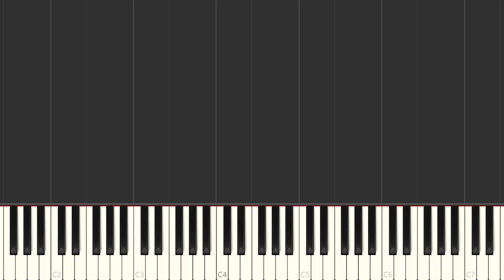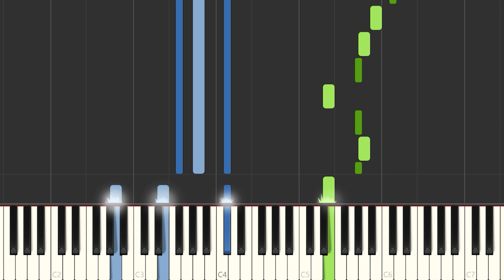Blas Cantó - Animal distinto | Instrumental Piano Tutorial / Partitura / Karaoke / MIDI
Aquí tenéis el tutorial de cómo tocar @blascanto  - Animal distinto  con la partitura , el vídeo y el MIDI